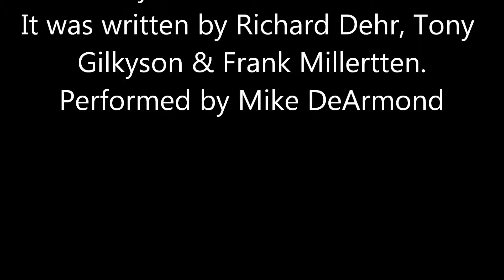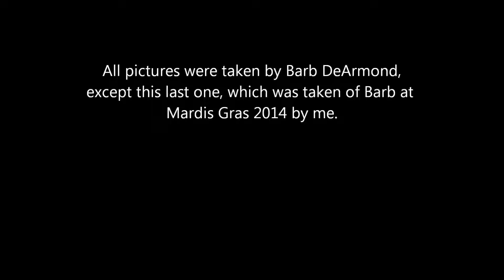Greenfields cover by Mike DeArmond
Great old Brothers Four ballad, with pictures from Ireland by Barb DeArmond, and picture of Barb by Mike DeArmond at Mardis Gras 2014 in NOLA